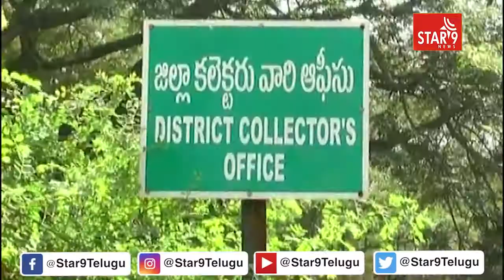రాష్ట్రంలో పోలీసు లు అక్రమ కేసులు పెట్టి హింసా కాండ చేస్తున్నరు-జి కోదండ|| Star9 News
రాష్ట్రంలో పోలీసు లు అక్రమ కేసులు పెట్టి హింసా కాండ చేస్తున్నరు-జి కోదండ||Star 9 News || Voice Of Truth